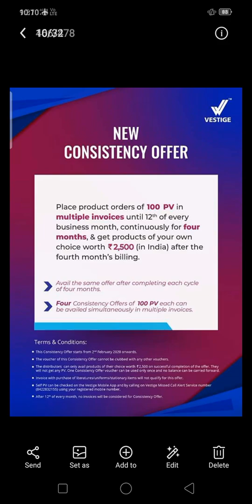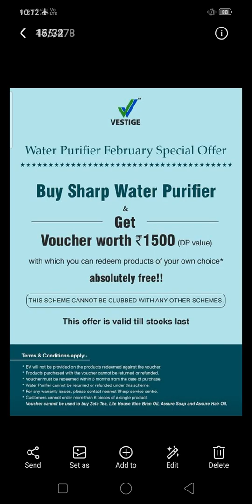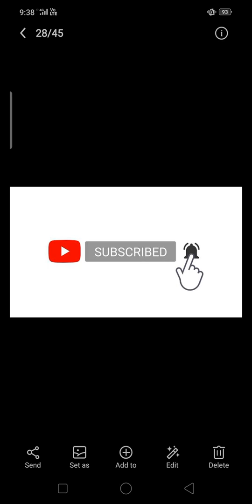Vestige February all schemes || largest Indian MLM company is Vestige marketing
Vestige Feb offers